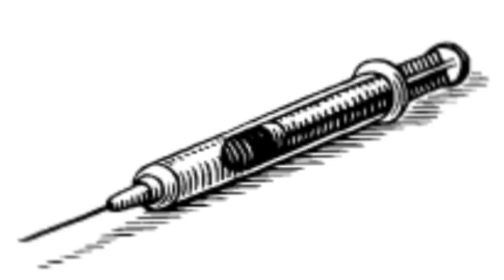Fang sings Show Me How To Live (Snoot Game)